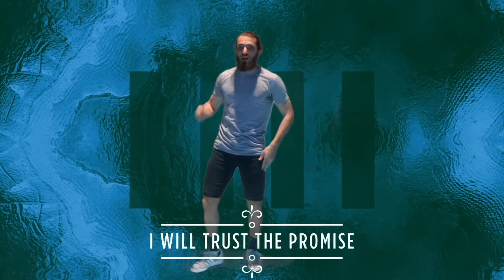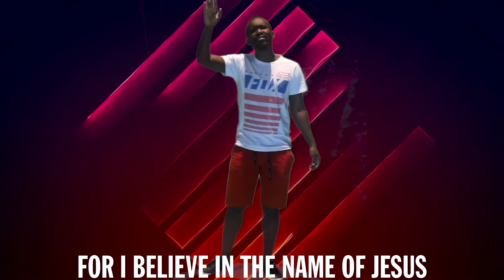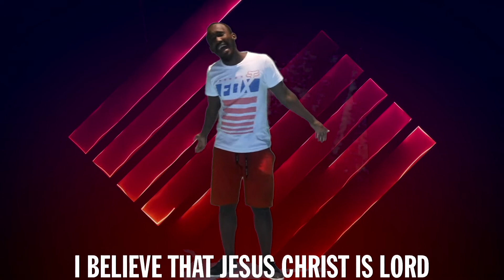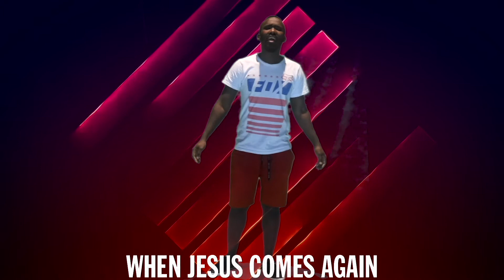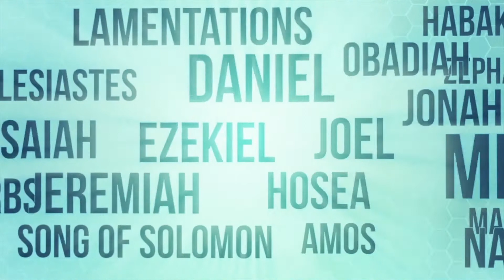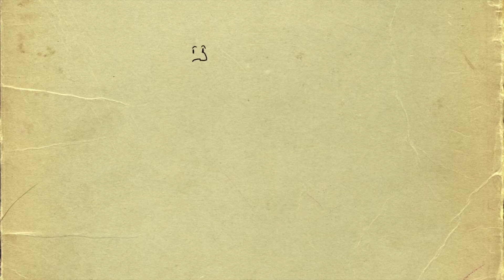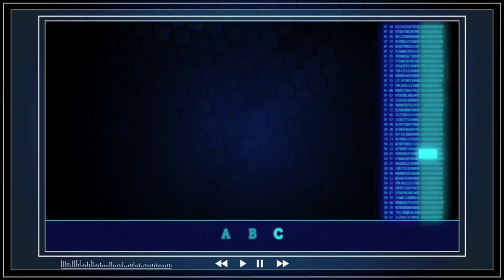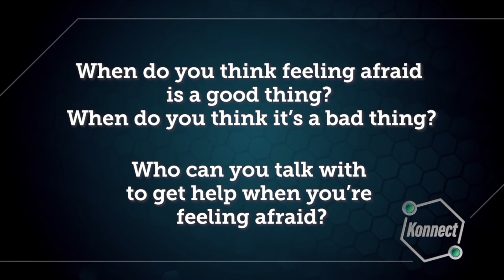New Life Kids Church (Age 7-13) - 24 July 2020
Hey Kids! We love saying high and bye to you every Weekend
Remember to join us next week Saturday at our Kids Church Drive-Through!

We are so happy that you still get to learn about Jesus and His love for you in the safety of your home.

Parents as always, make the most of the awesome privilege you have of leading your child in a Kids Church Service.

If you have any questions regarding Kids Church please contact Nathan on: 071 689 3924

A huge thank you to Life.Church for providing us with the curriculum.